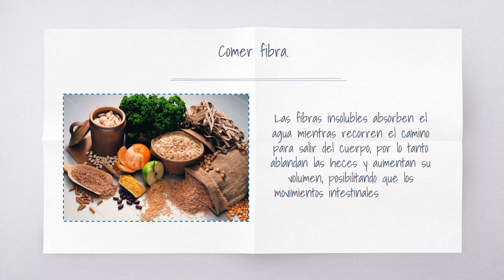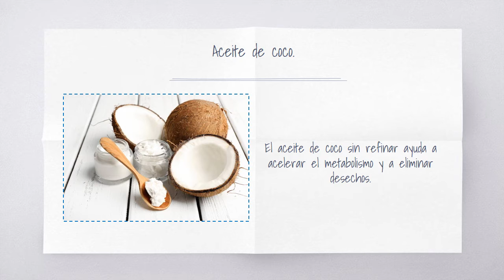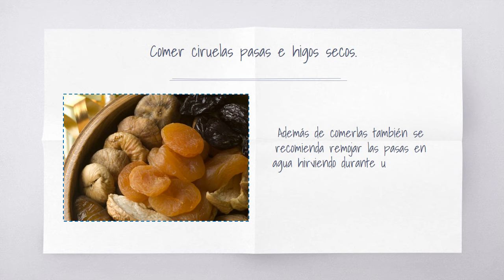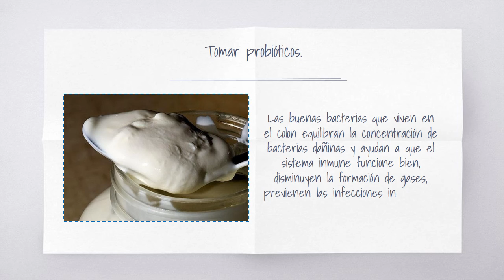Remedios caseros para el estreñimiento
Las causas del estreñimiento pueden variar, pero las razones principales son el estrés, una dieta irregular y el consumo de una gran cantidad de harina blanca, productos procesados y alimentos fritos. Los remedios naturales para el estreñimiento pueden ser muy eficaces, sencillos de realizar y son buenas alternativas para no utilizar medicamentos comerciales o laxantes.